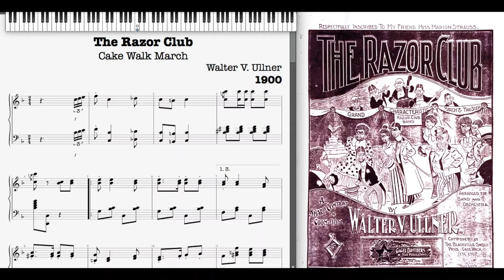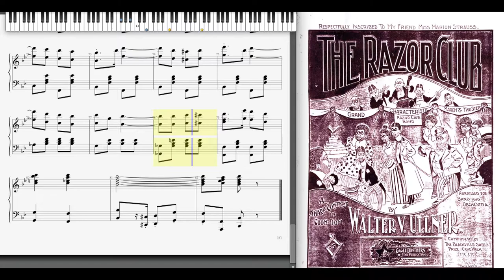The Razor Club by Walter Ullner (1900, Ragtime piano)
The Razor Club (Cake Walk March) by Walter V. Ullner 1900